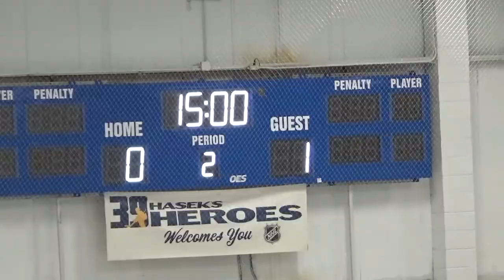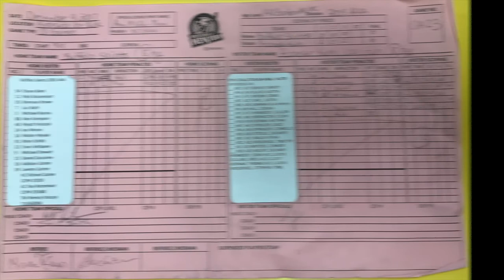2017 12 09 2003 Rochester Coalition vs Buffalo Saints Q Game 6 0 W